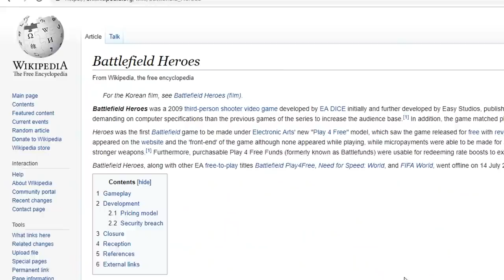The ORIGINAL Fortnite...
No way Epic games didn't get influenced by the epic timeless classic Battlefield Heroes by EA Games. It's now called Rising Hub and you can play it for free. Smash like because these videos take 30+ hours to edit hehe thanks guys 💕

Songs: "Not as it seems", "Bama country", "Dispersion relation", "There it is"